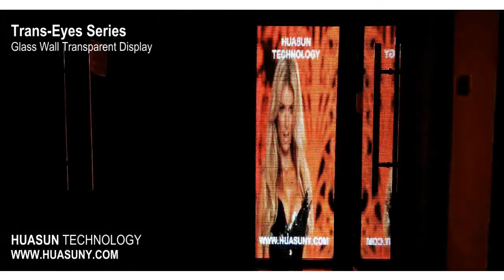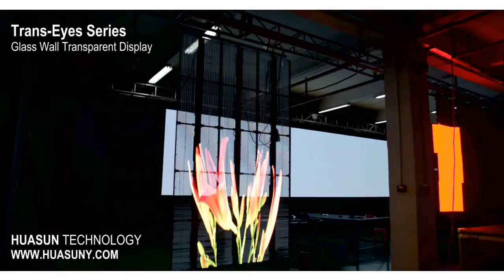How to install a 80% transparent led display for media advertising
Trans Eyes Led Display is designed and produced by Huasun Technology. With the patented welding technology, the transparency can reach 80%.